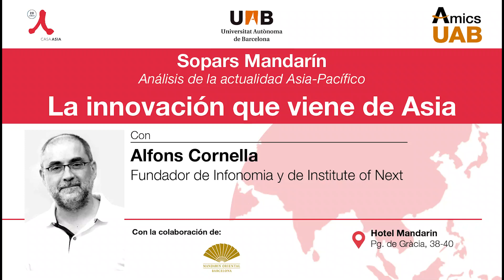Entrevista a Alfons Cornella, fundador Institute of Next by Infonomia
Experto en innovación y consultor de empresas, Alfons Cornella es fundador y presidente de Zero Factory, empresa de servicios de innovación que mantiene además la red de innovadores Infonomia y el Institute of Next, y es autor de libros como "Cómo innovar: modelos y herramientas", Cómo comer cangrejo y no morir en el intento", y "Cómo innovar sin ser Coogle. Manual de innovación". En esta entrevista, Cornella nos habla de la innovación que viene de Asia pero sobre todo de uno de los centros de innovación más importantes del mundo, China, en tecnologías como la inteligencia artificial, la 5G, el blockchain o la robótica.  Alfons Cornella es licenciado en Física por la Universidad de Barcelona y MS en Information Resources Management por la Syracuse University de Nueva York.